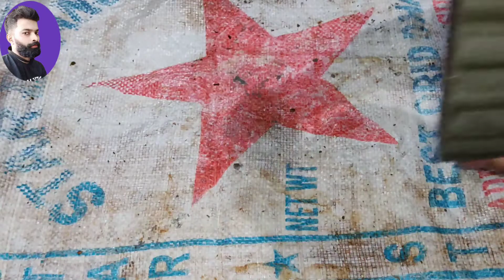ഇതിലും ഈസിയായി ചെടി ച്ചട്ടി ഉണ്ടാക്കാൻ കഴിയില്ല| Chedi chatti making| flower pot making easy